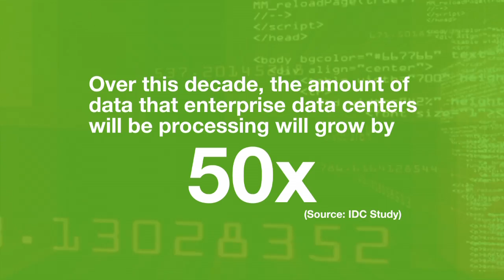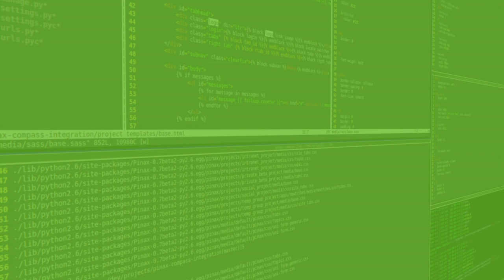Hortonworks vision for Apache Hadoop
Shaun Connolly, Hortonworks VP of Corporate Strategy, talking about the Hortonworks vision for Apache Hadoop. In this video, Shaun does a nice job of outlining our vision that Apache Hadoop will process or touch half of the world's data by 2015. How is Hortonworks helping to make this happen? Click on the video image below to find out.